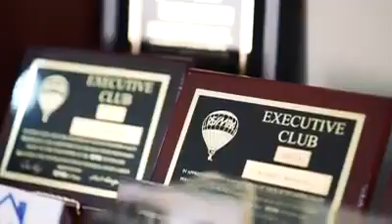Team Ensinia - About Us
Interviewees: Jim & Tina Ensinia
Location: Covering the DFW Metroplex

Team Ensinia:

Tina Ensinia - RE-MAX Realty Group

Jim Ensinia - Farmers Insurance - Dan Jones Agency